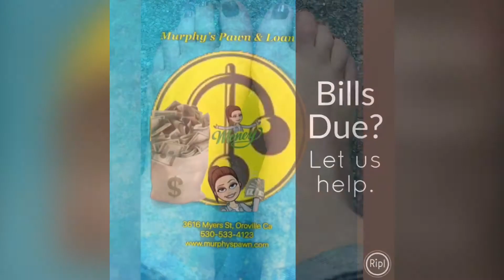2 months of pics. Fun